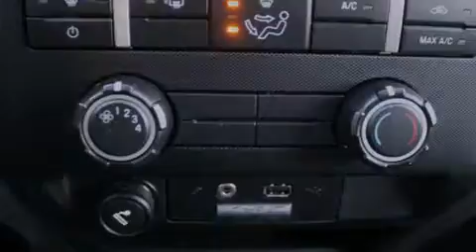2011 Ford F-150 Renton WA 98055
We have been honored to serve the Renton WA area , we promise that your experience at our dealership will exceed your expectations ! Year : 2011 Make : Ford Model : F-150 Engine : 5.0L Trans . : 6 Spd Automatic Exterior : Red Miles : 42,740 Interior : Gray Stock : D5467 Sound Ford 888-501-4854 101 SW Grady Way SW Renton , WA 98057